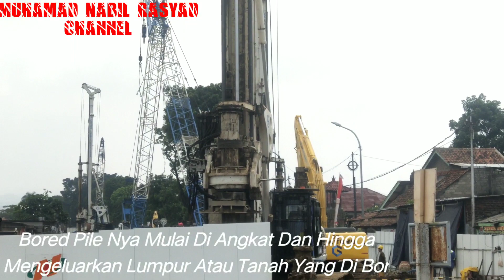Pengeboran Pondasi Proyek Underpass Cimahi 12 Oktober 2021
Assalamualaikum Guys Kembali Lagi Dengan Muhamad Nabil Rasyad Channel Kali Ini saya
berbagi Video Terbarunya Tonton Terus Sampai Selesai

Projek Underpass Ini Dibuat Di Terowongan Bawah Tanah ,Semoga Progressnya Di Maksimal Atau Di Selesaikan